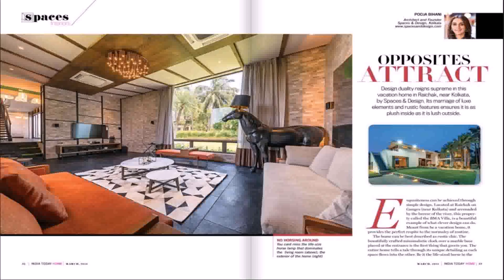Interior Design Of House Kolkata